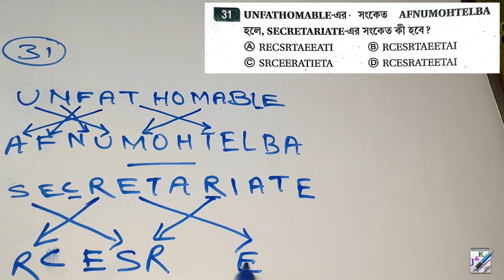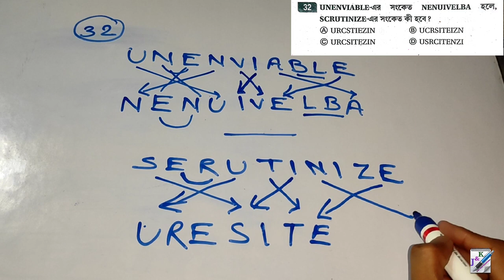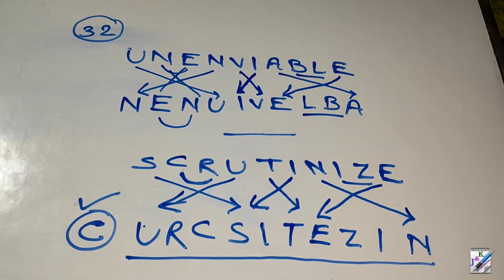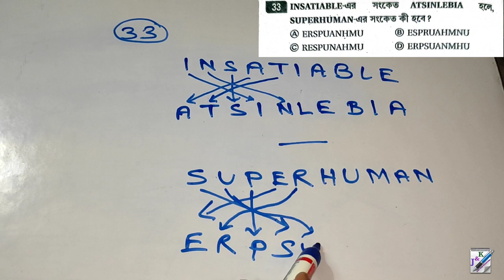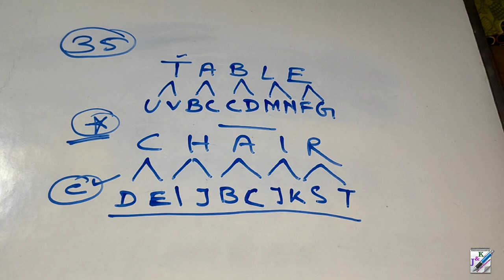সুবীর দাসের রিজিনিং || Coding and Decoding || Part - 5 || Subir Das Reasoning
Subir Das Reasoning and GI in Bengali | Coding And Decoding |  Part-5